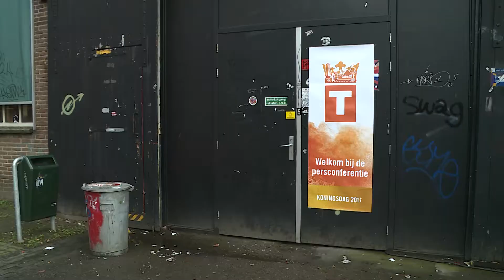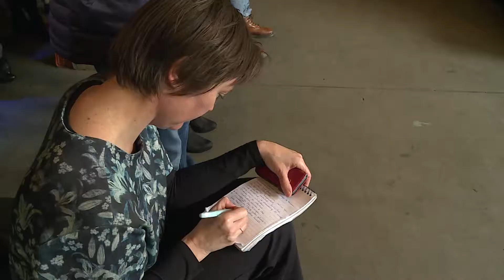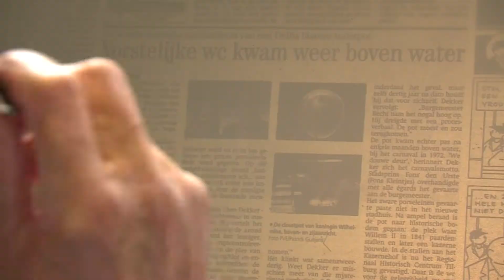Vorst op Komst Tilburg AFL1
De Koning komt naar Tilburg, er wordt een echte persconferentie georganiseerd! Maar de microfoon doet het niet...